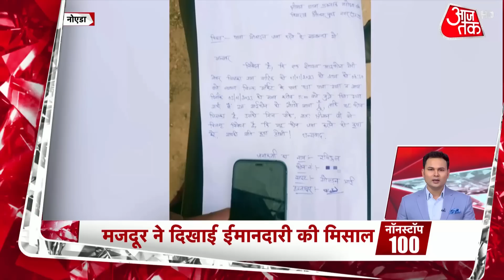Non Stop 100 | Hindi News: देश- दुनिया की 100 बड़ी खबरें |National News | Delhi Sultanpuri Case News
On one hand the investigation of Anjali accident case is going on, CCTVs are being scanned, new pictures are coming out, on the other hand the questions are increasing as to what happened on that night of 31st December? Watch this video to know more.